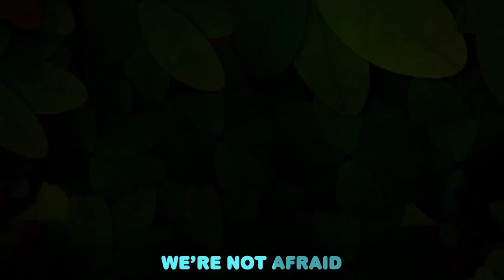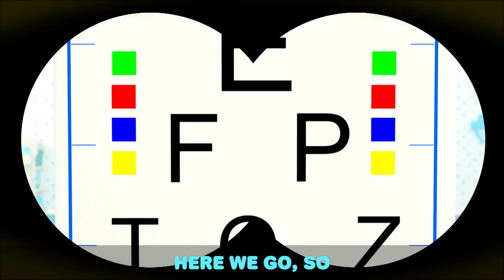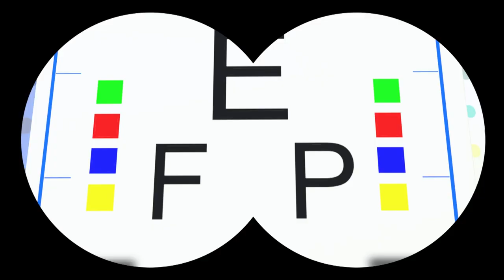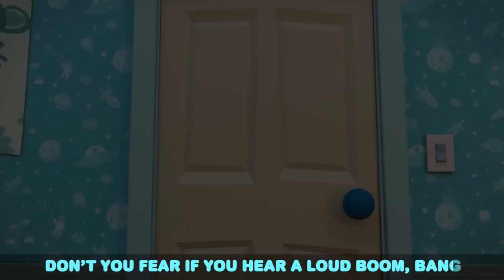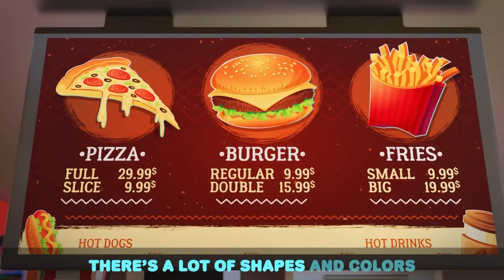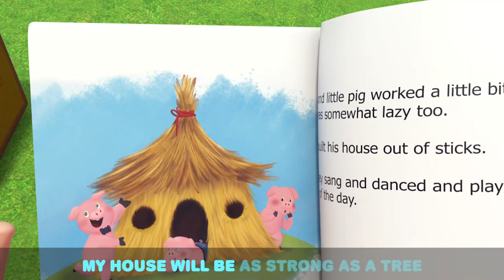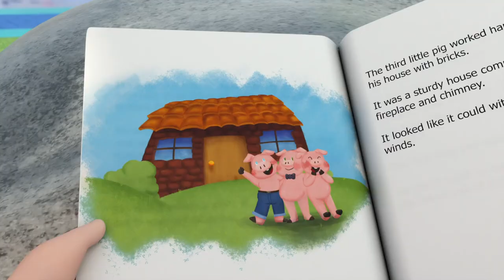First Day of School | Kids Cartoons and Nursery Rhymes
It’s Jill’s first day of school! Jill gets ready with a little help from Mommy to pick her first day of school outfit and meets new friends on the bus!

So cool!
What do I do
On my first day of school?

This is the way we
Get dressed for school
Get dressed, we do!

So cool!

Pack up for school
Pack up, we do!

So cool!

This is the bus we
Ride on, for school
Ride on, we do!

So cool!

00:00 Intro
00:04 First Day of School
03:09 Wheels On The Bus (At School)
06:32 I Like School
10:34 Let's Learn To Rollerblade
14:22 Camping Song
18:31 Getting Ready For School
21:36 Everyone Helps Around The House
24:25 Fun Day At The Aquarium
28:30 Play Nice At School
32:34 Learning At School And Playground
35:48 What's Inside The Package?
37:54 Left Or Right? (Don't Get Lost In The Corn Maze)
41:10 Opposites Song (Open And Shut)
44:25 Little Red Truck
47:52 Doctor Check Up Song 1
51:21 This Is The Way (Dress Up Game)
54:35 Let's Go To The Supermarket
58:36 Are You Lying Baby John?
1:02:13 Move And Exercise
1:05:48 No No Bath Time Song 2
1:09:39 What You Do I Do
1:13:30 Eye Doctor Check Up
1:17:39 Who's At The Door? (Christmas)
1:21:21 Animals Around The World
1:24:11 My 5 Senses
1:28:24 Yes Yes Let's Tidy Up
1:31:44 Birthday Song
1:35:24 Farm Animals
1:39:18 No No It’s My Turn!
1:43:31 Storm Storm Go Away
1:47:27 No No Baby Monkey (Be Nice)
1:50:50 Lost At The Theme Park (Where’s Mommy & Daddy?)
1:54:30 I Want To Swim Myself
1:58:30 Yes Yes Playground Song 3
2:02:43 3 Little Pigs